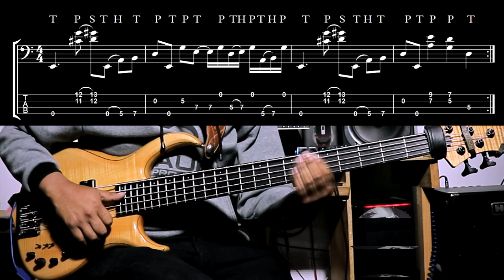Marc Ensign - SLAPPIN DOUBLE STOPS Y OTHER CHORDS Example 3 By EnocBassPlayerBolivia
En esta oportunidad con un Groove Facil de DOUBLE stops and other chords del Maestro Marc Ensign, Example 3 disfrutenlo, ahora volvemos con mucho mas del BASS suscribete y comparte vienen mucho mas Videos.
Abrazos Bajisticos 🙌🇧🇴🎶🎸
Página de Facebook.